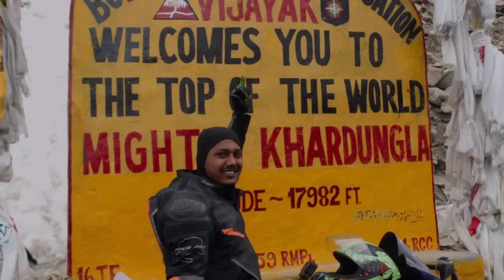Meet-up - এমন হবে ভাবতেই পারিনি😲😊 || Kolkata Biggest Bawal Superbike Meet-up 💪😱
My Instagram Name- theoffbeatguy332

* আমি রাতে কি কাজ করি? || My YouTube Journey || 0 To 100K Journey Of My YouTube || Video

* নিজের টাকায় কিভাবে আমি আমার সপ্ন পূরণ করেছি? || How To Achieve My Dream Bike Yamaha R15 V3 || Video

TAKING DELIVERY OF MY DREAM SUPERBIKE 😍
Police Seized Superbike Kawasaki Z900😞 || 10 Thousand Rupees Fine 🥺

use